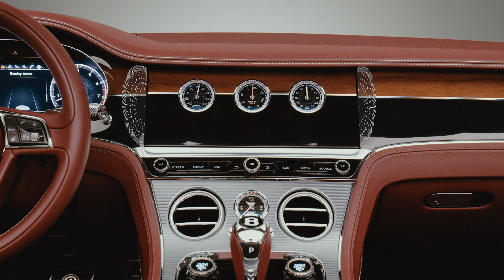Flying Spur In Detail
The Bentley Rotating Display, featured in the new Flying Spur as well as the Continental GT, is the modern, technically-focused interpretation of that philosophy. Bentley is revealing how the three-sided display, with over 150 parts and tolerances less than 0.5mm, was brought from concept to reality.